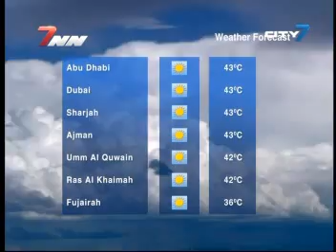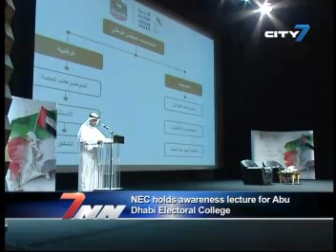City 7TV - 7National News - July 18 2011_Seg 3